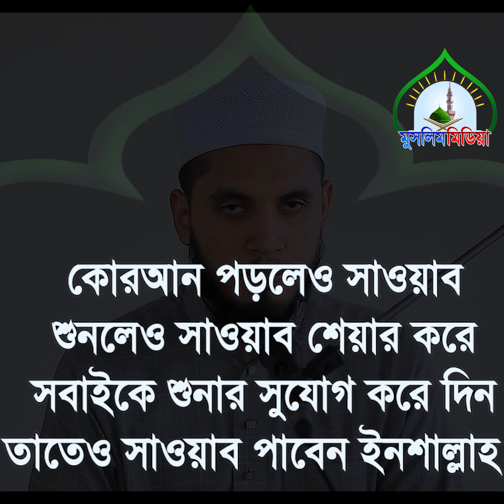চমৎকার কোরআন তেলাওয়াত দ্বিতীয় পারা পর্ব ২ মুফতি মাহফুজ বিন কেফায়েত